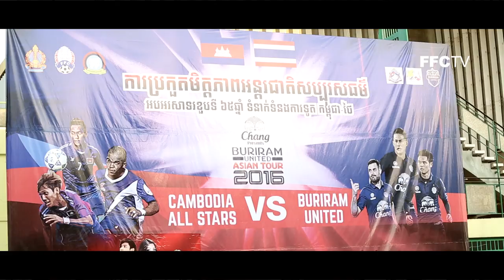Cambodia All-Stars vs Buriram United on 23/01/2016